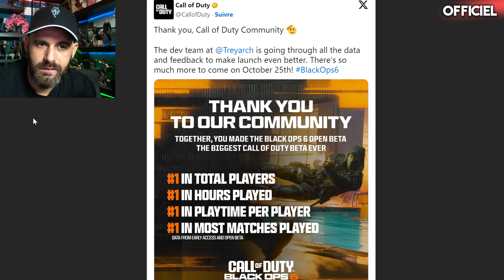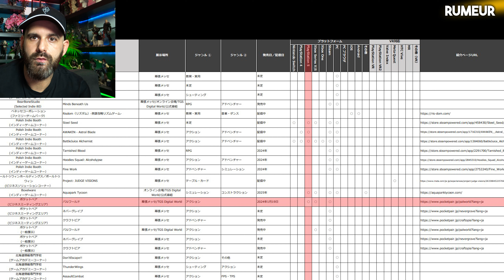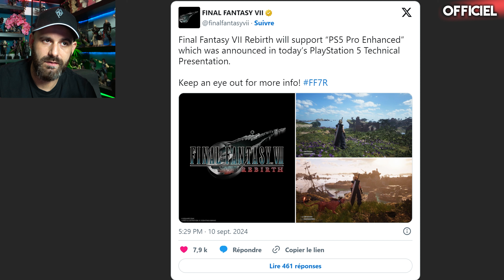La fin du DLC ELDEN RING rendu plus facile 😯MAJ SW OUTLAWS, La PS5 Pro va aider le PSVR 2,...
Programme :
0:00 Intro
0:07 Metal Gear Master Collection 2 c'est officiel
0:59 Patch qui facilite Elden Ring
3:11 La beta COD BO6 a tout explosé
3:47 Palworld PS5 au TGS
4:35 Le nouvelle abonnement Game Pass est dispo
5:21 La maj Star Wars Outlaws est dispo
5:55 Un mode hors ligne pour The Crew 2 et Motorfest
6:41 Gameplay du mode horde Dead Island 2
7:13 Liste des jeux opti sur Ps5 Pro
8:15 La ps5 optimisera les jeux PS4 ET PSVR 2

💥 Me soutenir 💥

🌍 Mes Réseaux 🌍

Id PSN
shadbug
Communauté PSN
Les Buggés